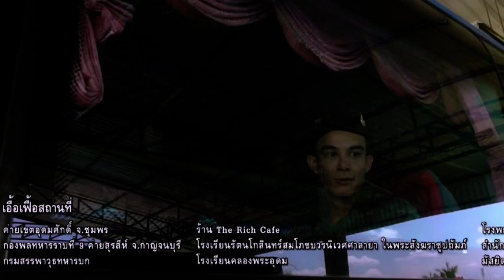ลูกผู้ชายหัวใจทองคำ ตอนที่ 10 part 2/2 ชุด บ้านของเรา